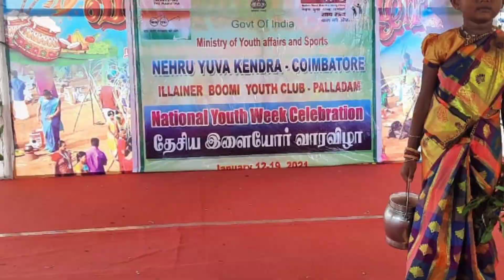Vivasai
Harini diya